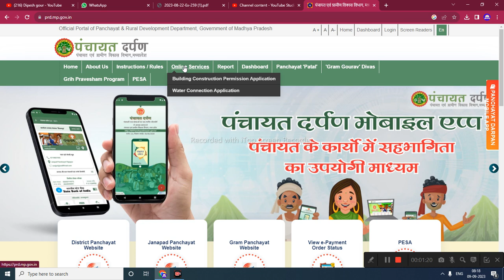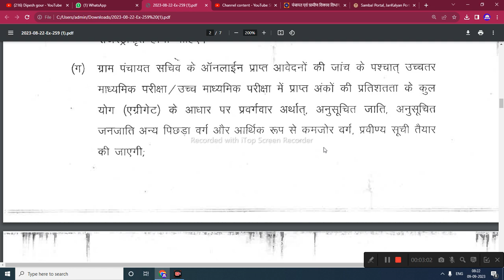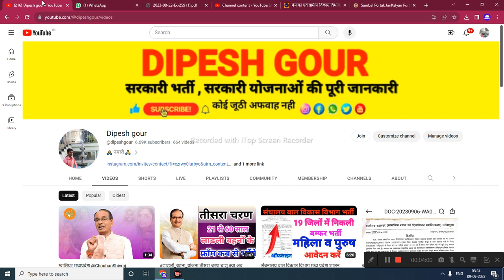मध्यप्रदेश पंचायत सचिव भर्ती 2023 नए नियम 10th ke आधार पर होगा सिलेक्शन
My others social media link follow

ग्राम सेवक और पंचायत सचिव भर्ती 2023,mp panchayat sachiv vacancy 2023,mp rojgar sahayak vacancy 2023,mp rojgar sahayak bharti 2023,Sachiv bharti 2023 mp,Grs bharti 2023,mp panchayat sachiv bharti 2023,mp gram panchayat bharti 2023,mp gram rojgar sahayak bharti 2023,mp gram panchayat vacancy 2023

      😍DIPESH GOUR😍